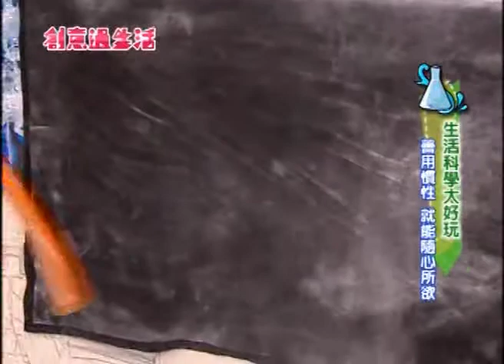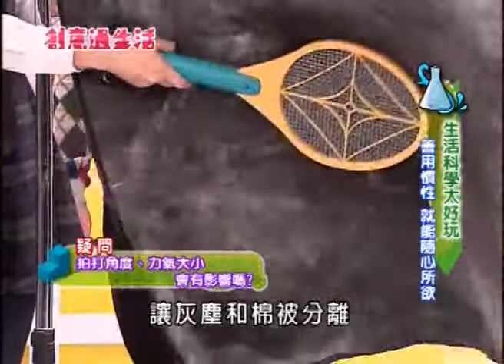5 2 1 生活科學太好玩 為什麼要在晒衣架上打棉被？